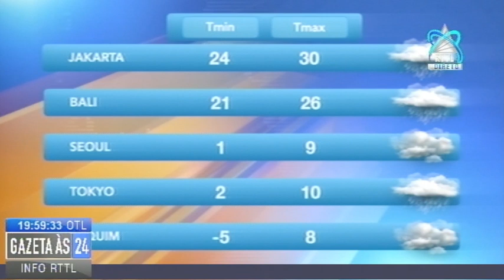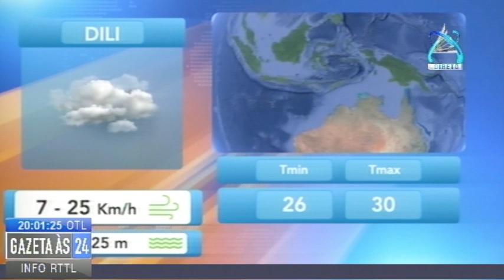Previsão Tempu 26-01-2021